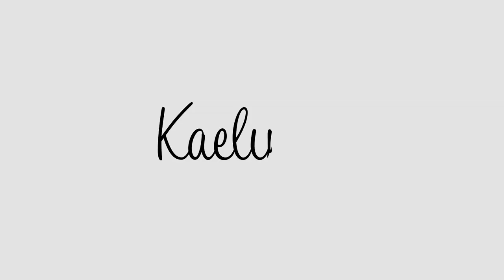HOW TO SOLVE SEVERE SEPARATION ANXIETY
Severe separation anxiety is one of the most difficult behaviors to work through in dogs and can stem from a number of deep rooted issues, but how do you solve it?

The issue here is that your dog has deemed YOU as his safe place, therefore, when you leave, it causes him to whirlwind into a state of fear, worry and anxiety. And since you’re gone, it seems like there’s no practical way for you to correct this behavior!

However, separation CAN be worked through with crate training, which, when done correctly, teaches a dog to love his crate as a place where he can feel secure when his hoomans are gone.

The trouble here is, if a dog has separation anxiety when you’re gone, he’s likely to have anxiety the minute you leave him in crate as well!

When most people get to this point, they throw up their arms in defeat and say “The crate didn’t work!”

People mistakenly think that you can throw a dog into a crate and it will magically work but the reality is that an anxious dog needs to be properly desensitized of the crate in order to help them associate it with positivity!

My favorite way to help a dog get over their anxiety is the “crate and wait” method. When paired together in crate training, the commands “crate” and “wait” are incredibly effective for helping a dog work through crate anxiety

Teaching a dog to go to a crate takes his mind off of being anxious about going in the crate by instead just following your command.

Once in the crate, teaching a dog to wait before coming out teaches the dog self-control, makes their mind off of being in a crate & lessens the excitement of getting out, which is a HUGE step for desensitizing a dog of the crate.

Those who follow me on my other social channels know that my dog Oso had SEVERE crate anxiety & control issues when I rescued him at 6 months old and it took weeks of diligently working on this command daily to get him to the point where he was finally comfortable in the crate.

Something that really helped me with Oso throughout the process was supplementing this training with CBD oil to help relax him during the training process! I’ve now used CBD oil for dogs to successfully work through dozens of anxiety cases and is something that I highly recommend trying out as a supplement to this training.

As a recap from the video, here’s how I recommend teaching “crate & wait”:

1️⃣ Have treats, a toy or another high-value reward ready that you will use to reward your dog.

2️⃣ Start a few feet away from your dog’s crate with your dog focused on you.

3️⃣ Tell your dog “go to your crate”. In the beginning, you may have to lure your dog into the crate by placing the reward in the back of the crate to motivate him to go in there.

4️⃣ Once your dog is in the crate, make him sit, tell him “yes” and then give him his reward.

5️⃣ Tell your dog to “wait” to shift your dog’s mind off of being in the crate.

6️⃣ Once relaxed, tell your dog “okay!”, open the crate door and make him sit in front of you.

7️⃣ Gradually increase the time between the “crate” + “wait” commands, repeating this exercise over and over on a daily basis until your dog is able to be in the crate without anxiety!

The more that you practice this & pair it with proper crate training habits, the more your dog will enjoy his crate as his safe place!

Once your dog is comfortable in the crate when you’re present, the next step in working through your dog’s separation anxiety when leaving is to practice extending the amount of time you can be gone without being exhibiting stress signals so he doesn't always associate the crate with being left alone and begin the anxiety cycle again.

Here’s a recap of how I did this:

1️⃣ To do this, start with your dog in the crate and record your dog so that you can see his behavior on your phone when you leave the room.

2️⃣ Leave the room for a very short amount of time where he will not get stressed (5-10 seconds to start)

3️⃣ Return to your dog, tell him “Yes!” and give him a treat for staying calm in the crate.

4️⃣ Repeat this exercise and double the length of time each time

5️⃣ During this practice, you have to find the point where your dog is starting to get uncomfortable but hasn’t gotten to the point where he is exhibiting stress signals such as howling, barking or digging to get out of the crate. You need to stay at this length of time until your dog is comfortable with you being gone for that period of time without exhibiting any stress signals.

Now, I know that was a ton of information to process and implement so make sure you re-watch this video and refer back to it often when you need reminders throughout the process

If you truly take this method to heart and put in LOTS of consistent practice, you will get to the point where your dog can be alone for hours without exhibiting any stress signals!!